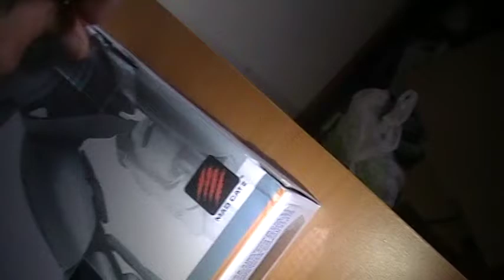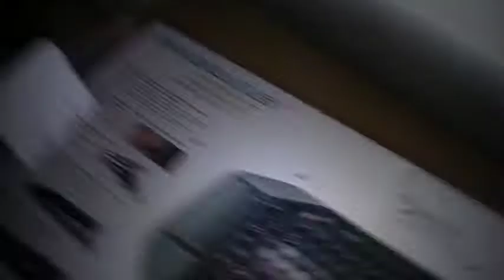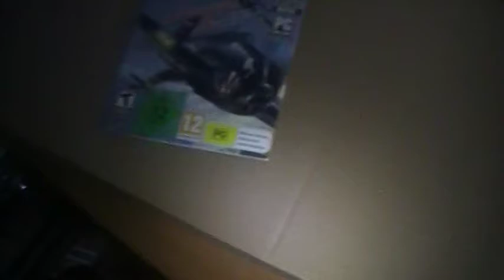unboxin!!! mad catz!!